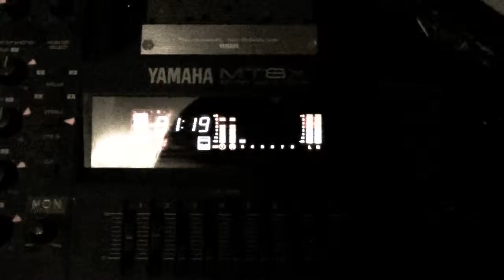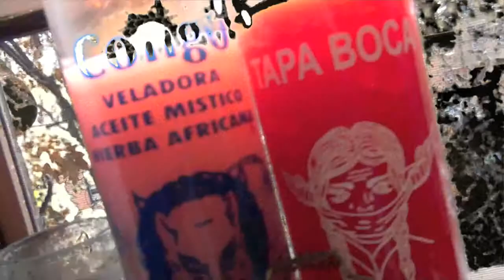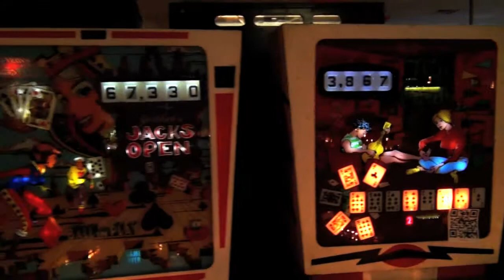White Gold Scorpio - "Cool Hand Lucy" - Making Of for Fourward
White Gold Scorpio lets us watch the process... "Cool Hand Lucy" is available on "Fourward - Volume Three"

Fourward is a digital music project that will be released quarterly by Volumes. Songs will be recorded onto a Tascam four track or any at home studio. Some of the songs will be rare B-sides, unreleased or demos. All proceeds will be donated to the American Cancer Society and Johns Hopkins Myositis Center.